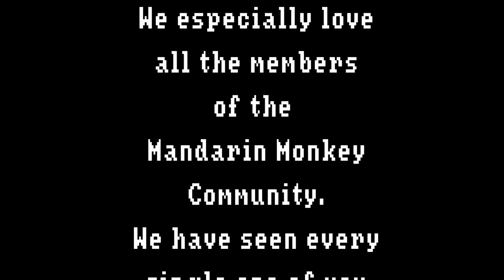#230 - DESSERT ISLAND | CHINGLISH LEVEL | LEARN MANDARIN WITH CHINGLISH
We do a personality quiz and find out what personality Tom & Ula have and decide on if we think that's true or not. We also discuss the on goings of moving life and dealing with what's coming up.

Choose your monkey power. Come and get a free lesson. Enjoy extra audio awesomeness or join the Mandarin Monkey WhatsApp group.

The Mandarin Monkey Podcast is a Mandarin Chinese and English Edutainment podcast designed to entertain and educate. Tom (Native English speaker) and Ula (Native Mandarin Chinese speaker from Taiwan) discuss various topics from life to science, from movies to relationships. Also raising three multiracial children they discuss the challenges of raising bilingual children and with learning Mandarin, English and Taiwanese at home. The Mandarin Monkey podcast is a Chinglish (Chinese and English) podcast which also has a Mandarin story and vocabulary review session in every episode. Also, they have guests on the show from different backgrounds, linguists, authors, creators all the way to doctors. Hope you enjoy.